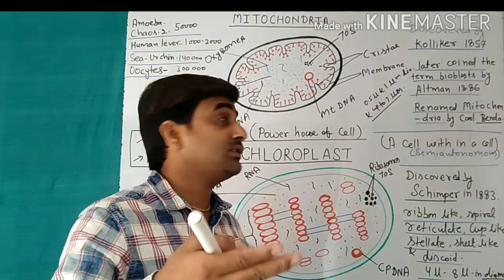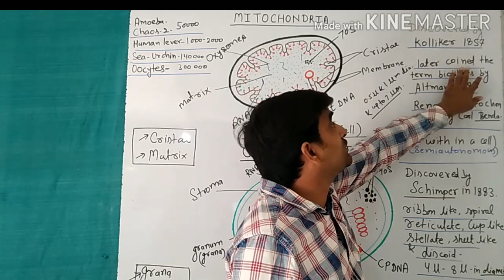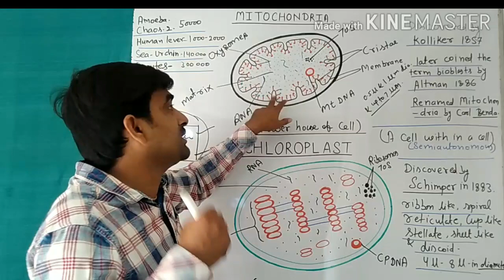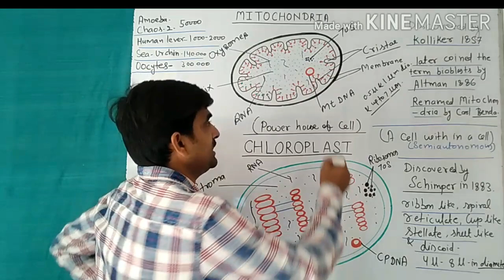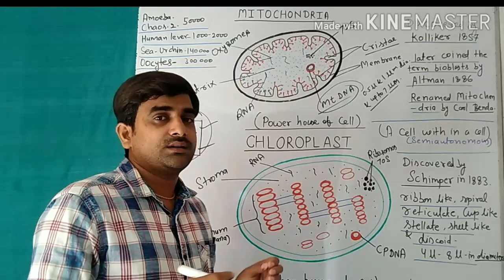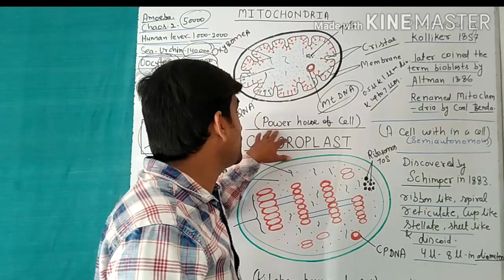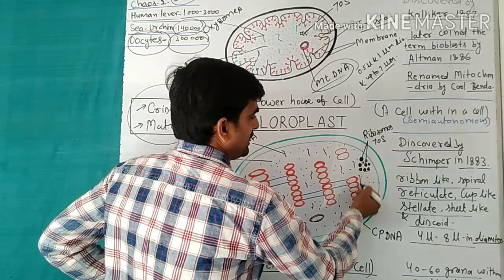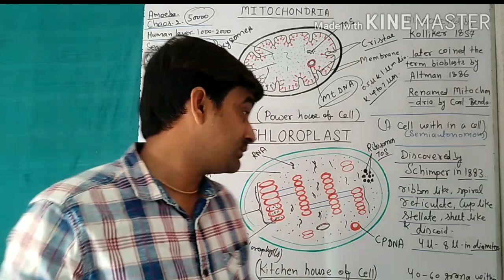Cell Organelles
Mitochondria and Chloroplast